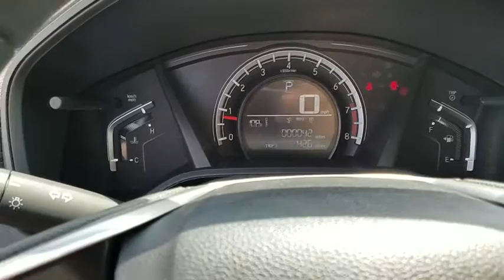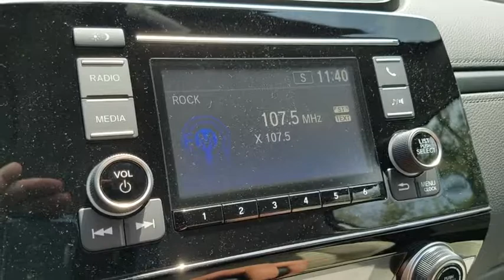2017 HONDA CR-V Henderson, Las Vegas, Laughlin, St George, Flagstaff, AZ H172275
2017 HONDA CR-V LX - Stock#: H172275 - VIN#: 2HKRW6H3XHH215004

Side Impact Beams,Dual Stage Driver And Passenger Seat-Mounted Side Airbags,Low Tire Pressure Warning,Dual Stage Driver And Passenger Front Airbags,Curtain 1st And 2nd Row Airbags,Airbag Occupancy Sensor,Rear Child Safety Locks,Outboard Front Lap And Shoulder Safety Belts -inc: Rear Center 3 Point, Height Adjusters and Pretensioners,Back-Up Camera,Front Bucket Seats -inc: driver's seat w/6-way manual adjustment,4-Way Passenger Seat -inc: Manual Recline and Fore/Aft Movement,60-40 Folding Split-Bench Front Facing Fold Forward Seatback Rear Seat,Manual Tilt/Telescoping Steering Column,Front Cupholder,Rear Cupholder,Compass,Valet Function,Remote Releases -Inc: Mechanical Fuel,Cruise Control w/Steering Wheel Controls,Automatic Air Conditioning,HVAC -inc: Underseat Ducts and Console Ducts,Locking Glove Box,Driver Foot Rest,Interior Trim -inc: Metal-Look/Piano Black Instrument Panel Insert, Metal-Look Door Panel Insert, Metal-Look Console Insert and Metal-Look Interior Accents,Full Cloth Headliner,Cloth Door Trim Insert,Urethane Gear Shift Knob,Day-Night Rearview Mirror,Driver And Passenger Visor Vanity Mirrors,Full Floor Console w/Covered Storage, Mini Overhead Console w/Storage and Conversation Mirror,Front Map Lights,Fade-To-Off Interior Lighting,Carpet Floor Trim,Cargo Space Lights,Driver / Passenger And Rear Door Bins,Delayed Accessory Power,Systems Monitor,Outside Temp Gauge,Digital/Analog Display,Seats w/Cloth Back Material,Manual Adjustable Front Head Restraints and Manual Adjustable Rear Head Restraints,Sliding Front Center Armrest and Rear Center Armrest,Engine Immobilizer,Air FiltrationRadio: AM/FM Audio System w/4 Speakers -inc: 160-Watts, Bluetooth streaming audio and HandsFreeLink, Pandora compatibility, Radio Data System (RDS), Speed-Sensitive Volume Control (SVC), USB audio interface w/1.0-amp charging port in center console and 12-volt power outlets (front and center console),Radio w/Seek-Scan, Clock and Steering Wheel Controls,Audio Theft Deterrent,Integ